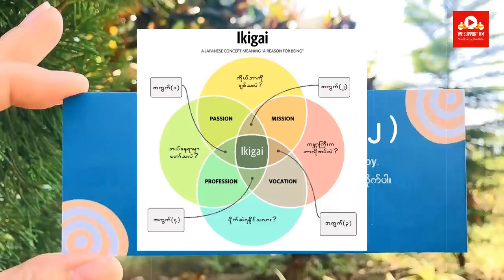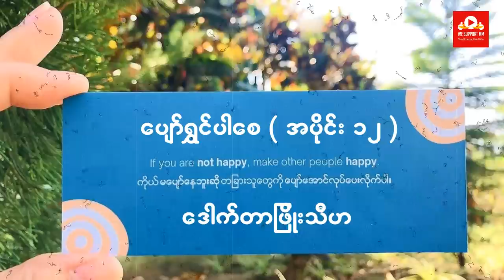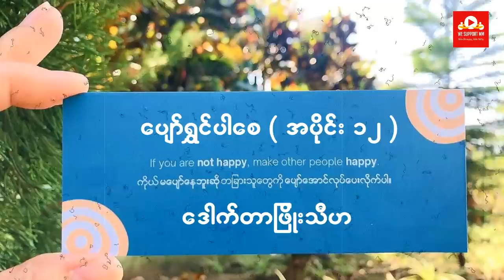ဒေါက်တာဖြိုးသီဟ - ပျော်ရွှင်ပါစေ ( ၁၂ )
ဒေါက်တာဖြိုးသီဟရဲ့ ပျော်ရွှင်ပါစေ အခန်းဆက် စာအုပ်ရဲ့ အပိုင်း ( ၁၂ ) ကိုတင်ဆက်ပေးထားပါတယ်။

ခံစားနားဆင်ရင်း အားပေးကြပါဦးနော်။